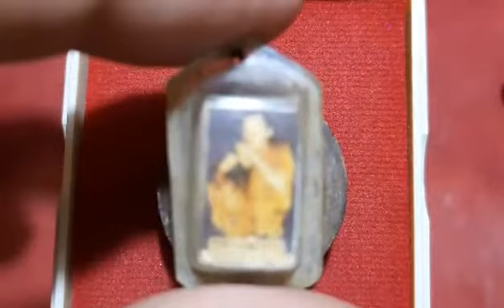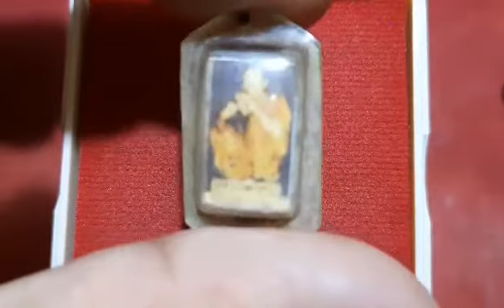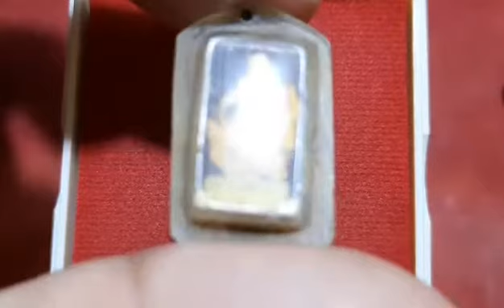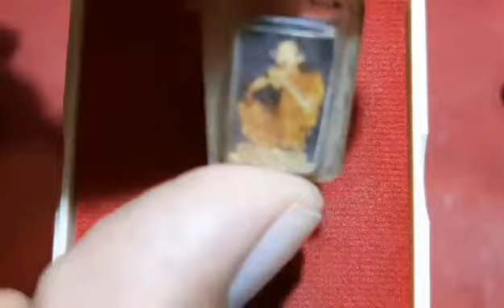ตะกรุดสามกษัตริย์(3K)หลวงพ่อคูณวัดบ้านไร่ จ.นครราชสีมา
ตะกรุด หลวงพ่อคูณ